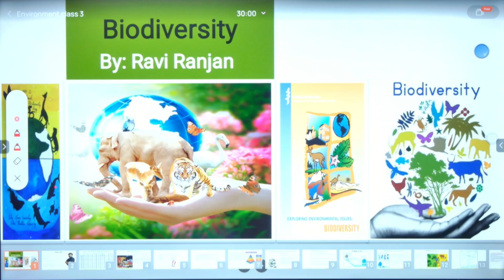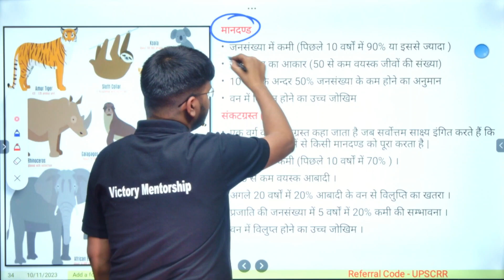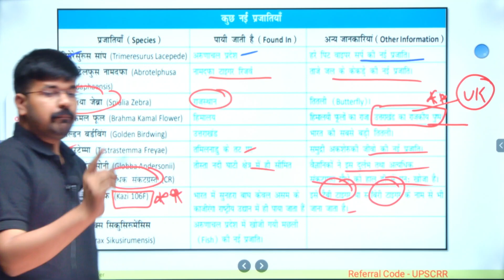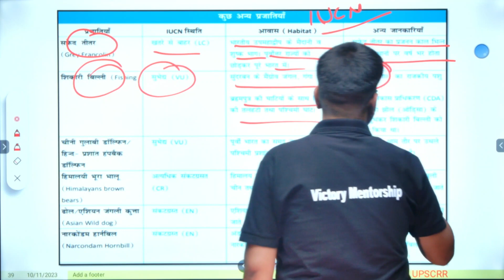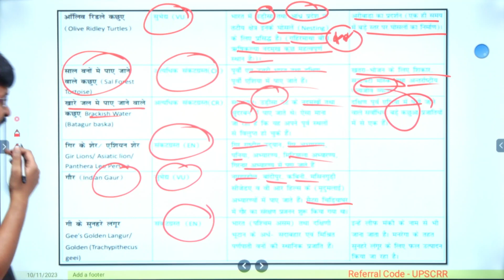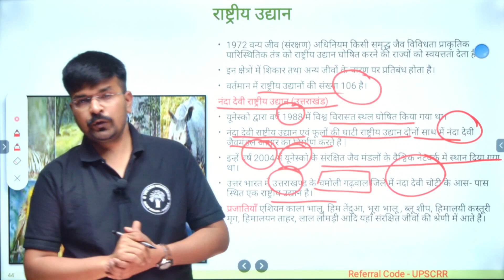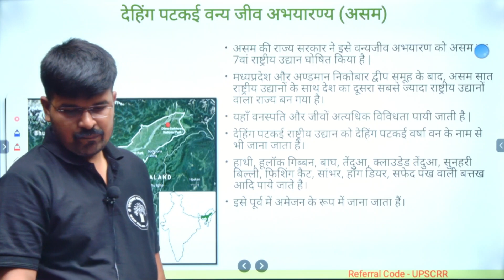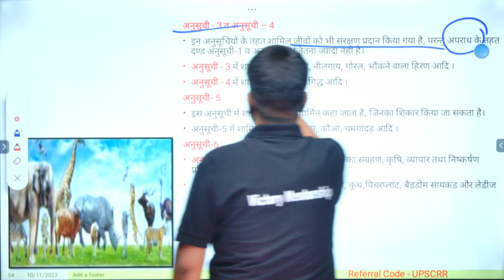पर्यावरण एवं पारिस्थितिकी ( environment and ecology )environment